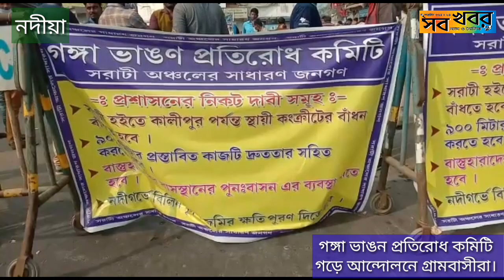গঙ্গা ভাঙন প্রতিরোধ কমিটি গড়ে আন্দোলনে গ্রামবাসীরা।